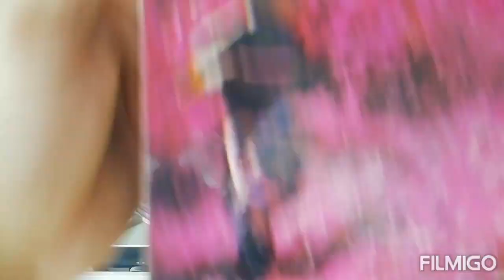Gracious! - Introduction (vinilo)